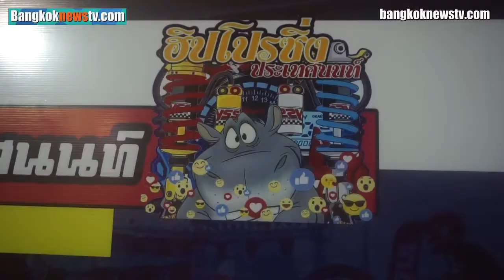บก.จร.ร่วม บก.น.9 จับแอดมินเพจฮิปโปรซิ่ง นัดแว้นป่วนพระราม 2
01.00 พล.ต.ต.นิธิธร จินตกานนท์ ผบก.จร.,พล.ต.ต.กัมปนาท โสภโณดร ผบก.น.9
พร้อมด้วยกำลังเจ้าหน้าที่ตำรวจชุด ศปอส.ตร.(TACTICS) ,ตำรวจ บก.น.9 และกองบังคับการตำรวจจราจร ร่วมกันแถลงข่าวผลจับผู้ต้องหาแอดมินโพสชักชวนแข่งรถในทางฯ ตามหมายจับ กวดขันตรวจค้นร้านจำหน่ายท่อไอเสียไม่ได้มาตรฐานอุตสาหกรรม​(มอก.)​, ตรวจรถ​ จยย.ขนาดใหญ่​(บิ๊กไบค์)​ที่มีท่อไอเสีย​ระดับเสียงดังเกินกว่าที่กฎหมายกำหนด(95เดซิเบล)​ และตรวจหาสารเสพติดในปัสสาวะ เก็บตัวอย่าง DNA จับกุมเด็กเยาวชนและยึดรถ​ จยย.ที่ออกมารวมกลุ่ม​มั่วสุม ฝ่าฝืนประกาศคำสั่ง คสช.ที่​22​/2558 ตามจุดต่างๆเพื่อเตรียมแข่งขันรถในพื้นที่ บก.น.9 - ลานหน้า สน.ท่าข้าม 16/02/62
ภาพ/ข่าว ทศพร โพธิ์อินทร์